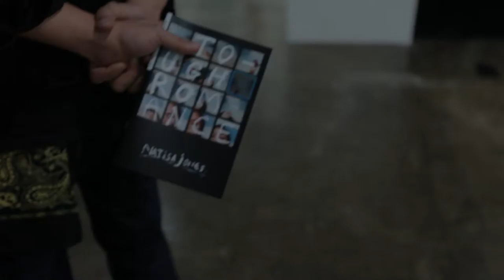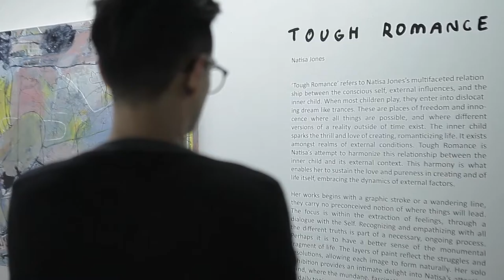TOUGH ROMANCE by NATISA JONES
TOUGH ROMANCE
By Natisa Jones

A dance of interior self-modulation and reflection with The Inner Child archetype

Curated by Glenda Sutardy

“The image of the child represents the strongest, the most ineluctable urge in every being, namely the urge to realize itself.” Jung, C.G. Memories, Dreams, Reflections, p. 174.
‘Tough Romance’ refers to Natisa Jones’s, complex relationship between her conscious self, and her Inner Child identity that searches for self-expression and meaning within the paradoxes that arise in life.

We can describe Natisa’s creative process as a type of play. True play, in the case of Natisa, it takes place within the transitional neutral area that is her Inner Child archetype. The communication with the Self is intense as all her attention is directed towards harnessing spontaneous creative energies latent within her conscious and child-conscious worlds. Within this engagement she enters a state of concentration and withdrawal. In a pure state of play she attempts to connect her present Self to her Child Self, gaining new insights on past events and renewing her mind from that solid safe base of pure self in a release of creative energies and recalibration.

Exhibition Period
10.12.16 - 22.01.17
Mon - Sun | 11 AM - 7 PM

RUCI Art Space
Jl. Suryo No. 49
Jakarta Selatan